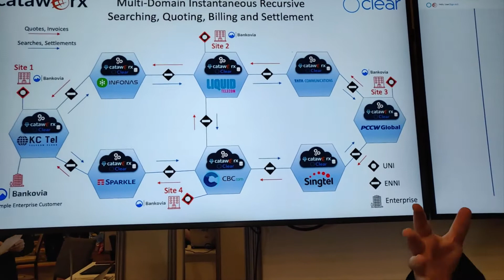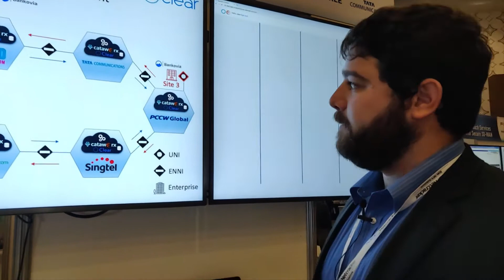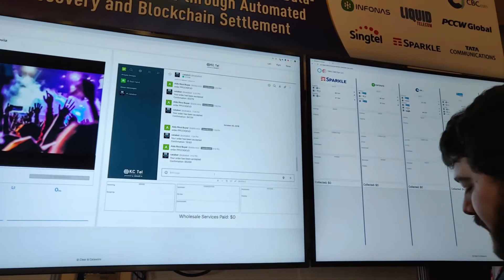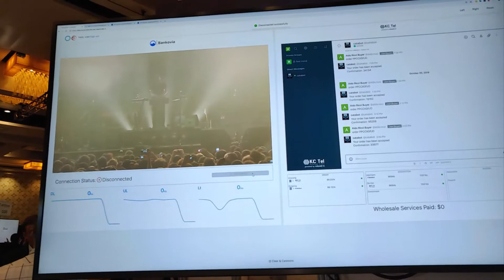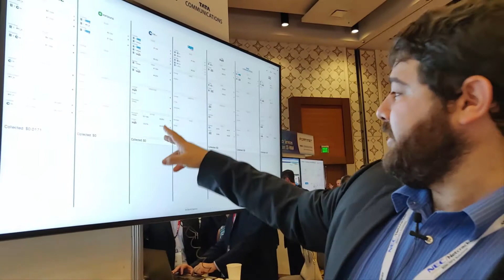MEF18: Gal Hochberg, CEO and Co-Founder, Clear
MEF18: Gal Hochberg, CEO and Co-Founder, Clear interacts with TelecomDrive.com about the company's innovative Blockchain powered settlement and clearing network.